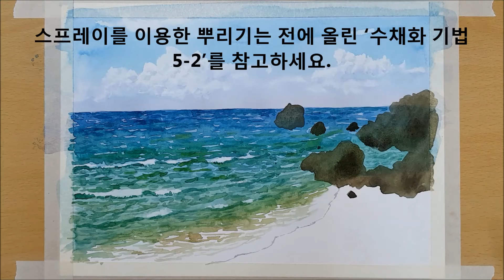수채화 기법 5 -4 뿌리기 기법. 바닷가 그리는 방법. Watercolor technique. Sprinkle technique. How to draw a beach.